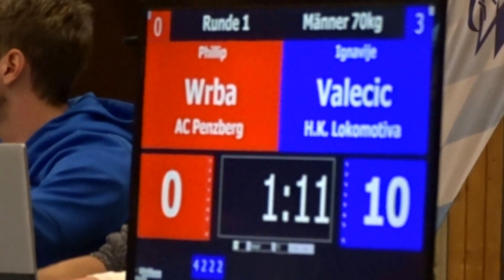PHILIP WRBA VS IGNACIJE VALEČIĆ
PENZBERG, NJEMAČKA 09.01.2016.